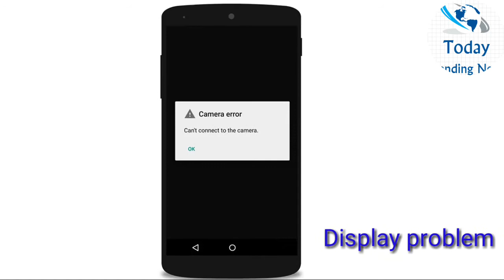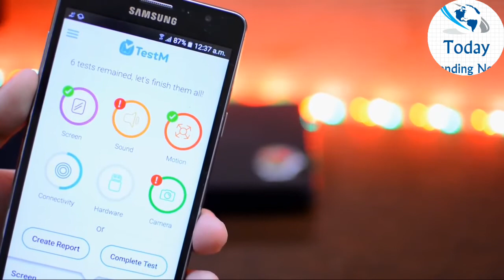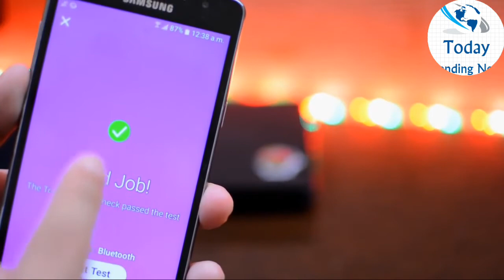How to test & check a second hand smart phone before buying | old mobile kaise chek kare | hindi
- apne phone se sambandit koi bhi problem ap is app se jan sakte ha BY TODAY TRENDING NEWS | TTN

ager ap koi purana phone kharidte ho to us phone ko kaise check kare ki is me kya kya kharabi ha in ka kaise pata lagye.

# how to check or secend hand phone problems
How to Completely Test the Hardware of Used Android Phone Before Buying
BY Today trending news | TTN

# Things you must know before buying a used / second hand mobile. Hindi
# How to test a second hand smart phone check before buying || old mobile kaise chek kare || hindi
# HOW TO CHECK MOBILE BEFORE BUYING Secondhand mobi(TAMIL)
# how to check and test a mobile phone problem
# Things and Tips to Look Before Buying A Used Phone from OLX, quikr! How to buy Second Hand Phone?
# How To Check New & Used Devices For Problems Using Simple
Using a Phone Diagnostic Test for Android - PhoneCheck
# How to Diagnose Mobile Phone Problem
# Phone Doctor Plus
# This is a doctor of a mobile phone
# testm app
# Phone Check (and Test)
# buying a used phone on amazon
# what to check when buying a new phone
# how to check second hand mobile phones
# how to check second hand android mobile
# what to check when buying a used tablet
# how to find how many hours an android phone has been used?
# buying second hand phones
# precautions while buying second hand mobile
# phone diagnostic test
# how to check android phone hardware
# phone diagnostic software
# mobile phone hardware testing software
# how to check android phone condition
# android hardware test app
# android diagnostic app
# phone health check
# how to check mobile problem
# mobile me kya kya problem ha kaise dekhe
# how to check mobile phone camera , display , sound , vibration , motion , problem
#  how to test mobile speaker
# how to test tuch screen
# how to test mobile components
# how to test mobile screen

2 मिनट में वाहन के मालिक का पता लगाये  | How To Get Vehicle Owner Details | info |registration India

                                              THANK